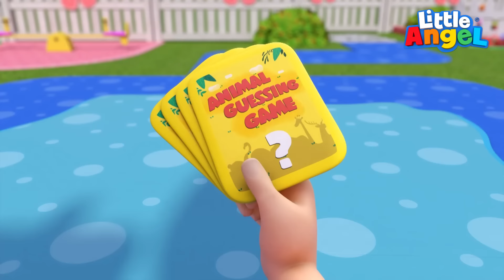Giochiamo con il ragnetto Whisky! 🕷🎢 Cartoni Animati Con Gianni Piccino - Little Angel Italiano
Gianni, Giada e Guido sono al parco giochi, ma hanno ancora un po' paura di andare sulle giostre grandi. Il ragnetto Whisky e i suoi amici decidono di dargli del coraggio e si arrampicano con loro per mostrargli quanto facile è! A te piace andare al parco giochi? Andiamo a vedere cosa combinano quei birbanti in questo nuovo episodio di Little Angel Italiano!

Cartoni in questa compilation di Cartoni:

00:00 Giochiamo con il ragnetto Whisky!
03:54 Mi prude la pelle
07:22 La danza degli animali
11:37 Che verso fa quest'animale
15:22 Andiamo allo zoo

Ecco il testo di questa canzone:

Prendi la palla, Gianni
Gianni, vieni con me sullo scivolo
ok
no no

Mamma che paura, sei troppo in alto là
non voglio salir, me ne resto qua

Posso aiutarti
sali insieme a me
a noi ragni piace
scalare fino al ciel

Dai, andiamo insieme, insieme noi saliam
un passo alla volta, forza, ci proviam
sopra lo scivolo, vogliamo arrivar
guarda com’è facile
ed ora scivoliam

Ho un pó paura
il palo é alto assai
non voglio salire
se cado sono guai
Piccolo ragnetto
a te piace scalar
possiam farlo insieme
mi accompagnerai

Dai, andiamo insieme
sul palo noi saliam
prova e riprova
anche se cadiam
su in alto, vogliamo arrivar
guarda com’è facile
ed ora scivoliam

Sembra divertente, ma mi spaventa un pó
Ragnetto, tu sai farlo? se vieni, anch’io ci andró
piccolo ragnetto, proviamoci insiem
salta da una all’altra, ci divertirem

Dai, andiamo insieme
proviamo io e te
un braccio e poi l’altro
senza cader
fino a la fine, vogliamo arrivar
guarda com’è facile
già finito abbiam

Guarda la piramide
è alta piú che mai
forza, su, coraggio
saliamo insieme, dai

Noi possiamo farlo
noi siam forti, sai
un passo alla volta
e in cima arriverai

Urrà per i ragni
Urrà per tutti noi
possiamo arrampicarci
siamo degli eroi
salta, striscia, arrampica,
scala dove vuoi

La squadra dei ragnetti
é proprio forte, sai
Uauh, vi siete divertiti!!
é l’ora di andare a casa

È l’ora di andare
a casa dobbiam tornar
ma non vi preoccupate
che presto noi torniam
i vostri nuovi amici
dobbiamo salutar
ma presto torneremo
da loro a giocar

A presto, ragnetti
vi dobbiamo ringraziar
ad esser coraggiosi
da voi noi impariam
ci avete aiutato
ma ora tocca noi
vi accompagniamo a casa ma
presto ci rivediam
Grazie!
A presto, ragnetti
Grazie per aver giocato con noi